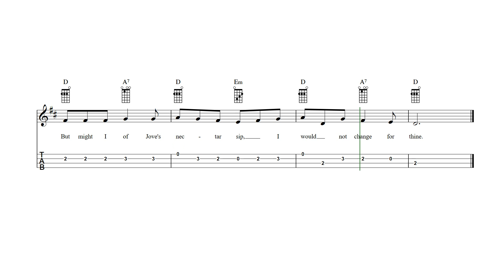Drink to Me Only with Thine Eyes Ukulele Tab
Drink to Me Only with Thine Eyes - ukulele sheet music and tab with lyrics and chords.